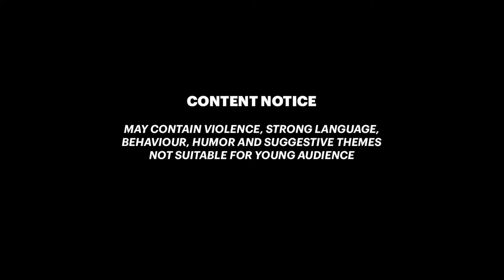CHARLES THE FAT Reacts to Eivor GIVING Bernard or NOT Assassin's Creed Valhalla The Siege of Paris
This is King Charles the Fat reaction to Eivor if he receives Bernard or not. The consequences of Eivor's action will decide what happens in the epilogue of the DLC story. This is during the mission "Count of Paris" of the The Siege of Paris DLC.

00:00 Give back Bernard
0:57 Refuse to give Bernard
1:40 LIKE 👍 and 👉 SUBSCRIBE

HOW TO PLAY The Siege of Paris (USE Creator Tag: SIXBURN)